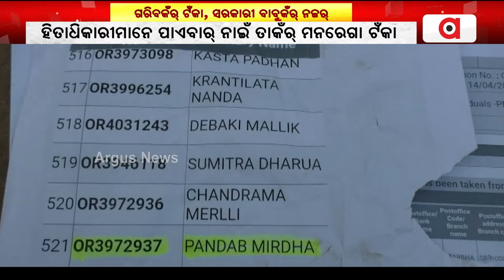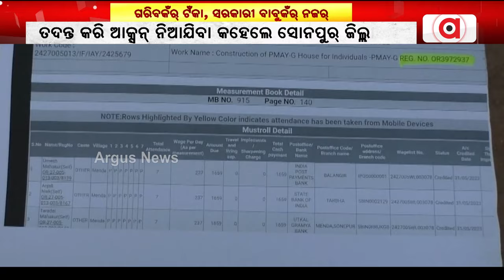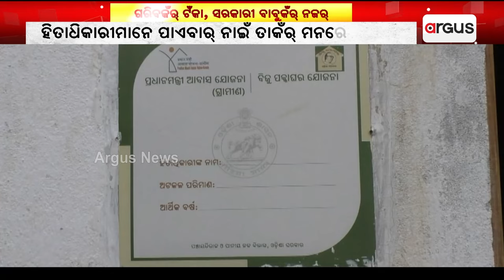ଗରିବକଁର୍ ଟଁକା ଉପରେ ସରକାରୀ ବାବୁକଁର୍ ଲୁଭ୍‌ଲୁଭନିଆ ନଜର୍ || Govt Awas Yojana Scam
ଗରିବକଁର୍ ଟଁକା ଉପରେ ସରକାରୀ ବାବୁକଁର୍ ଲୁଭ୍‌ଲୁଭନିଆ ନଜର୍ । ହିତାଧିକାରୀମାନେ ପାଏବାର୍ ନାଇଁ ତାକଁର୍ ଆବାସ୍‌ମନରେଗା ଟଁକା । ଅଲଗା ଲୁକକଁର୍ ଆକାଉଣ୍ଟରେ ପଡୁଛେ ହିତାଧିକାରୀକଁର୍ ଟଁକା । ତଦନ୍ତ କରି ଆକ୍ସନ୍ ନିଆଯିବା କହେଲେ ସୋନପୁର୍ ଜିଲ୍ଲାପାଲ୍ ।